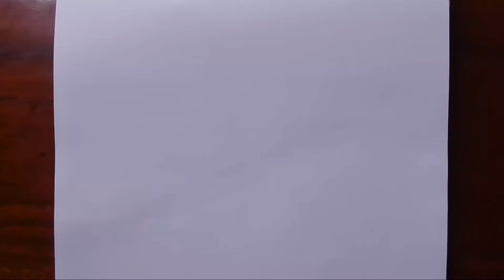how to draw candle easily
how to draw candle easily || step by step candle drawing for beginners

Used things-
Pencil: Goldfaber Faber Castell 6B